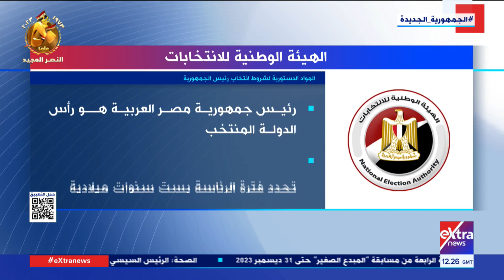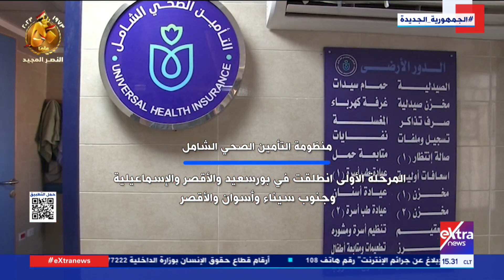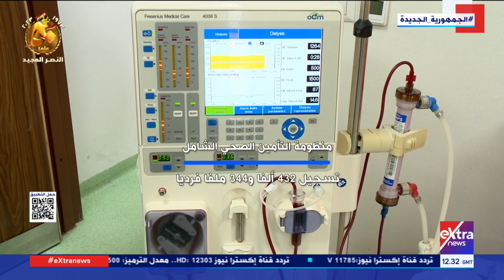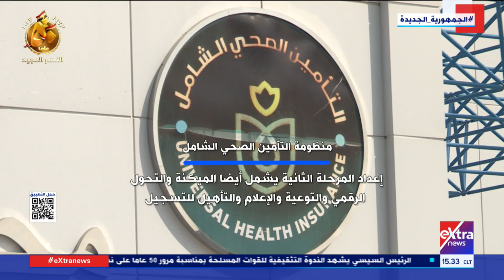غرفة الأخبار| جولة الـ3 عصرا الإخبارية مع كريم حاتم وحور محمد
5 أكتوبر 2023